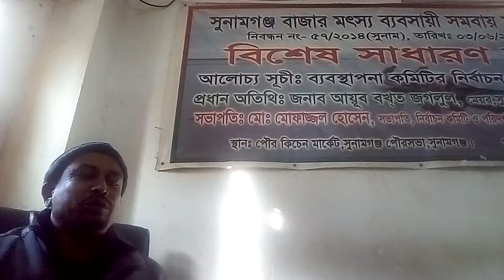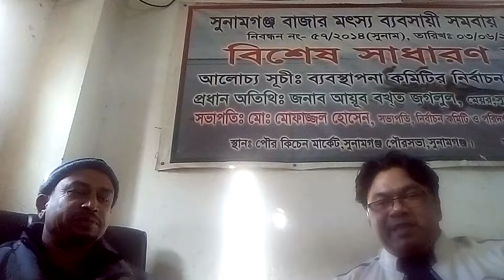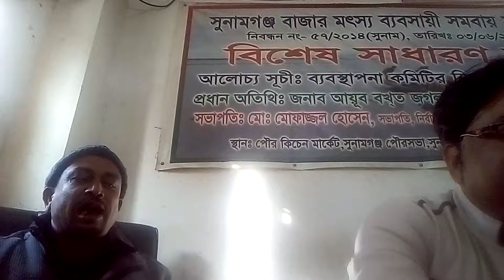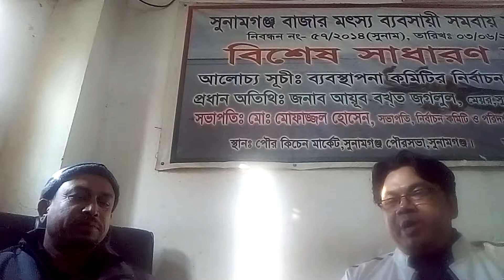টকশোঃSHOHIBURRHOMAN ROHMAN (PRASIDENT OF BAZAR SHOMITTI)